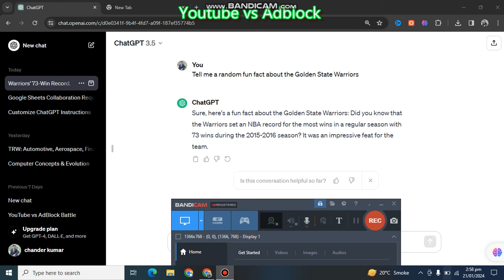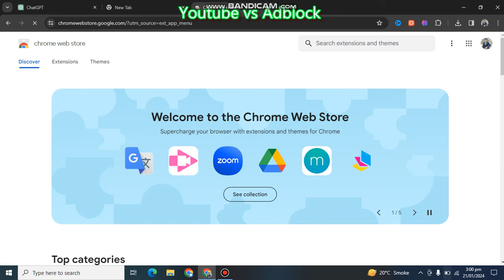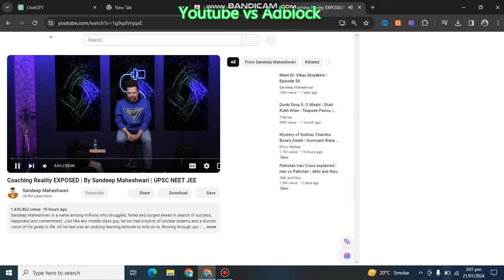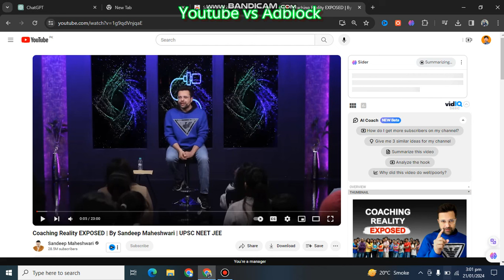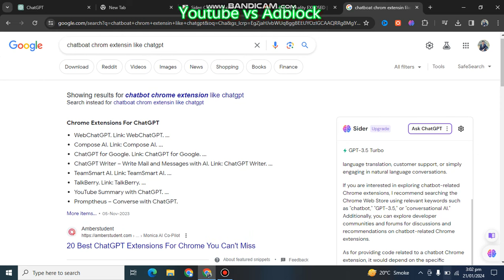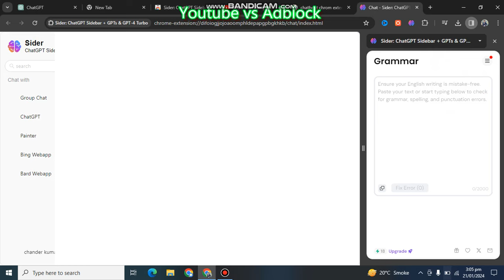How to use chatgpt Free in 2024?